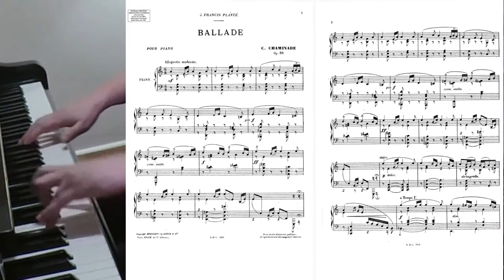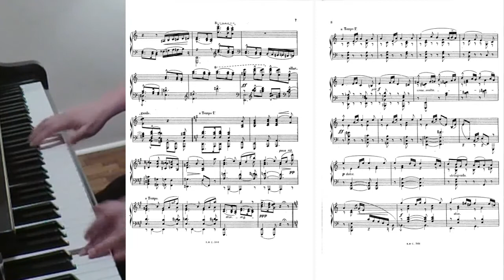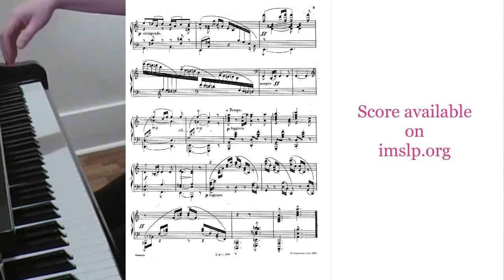Chaminade Ballade for piano with score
Ballade Pour Piano, Op. 86 by Cecile Chaminade

Maeve Brophy, piano

Crosstown Arts Residency Fall 2020
Memphis, TN

Kawai RX-2 BLAK courtesy of Lane Music